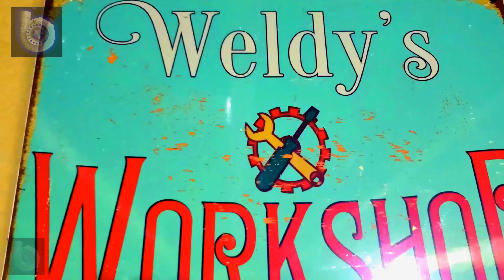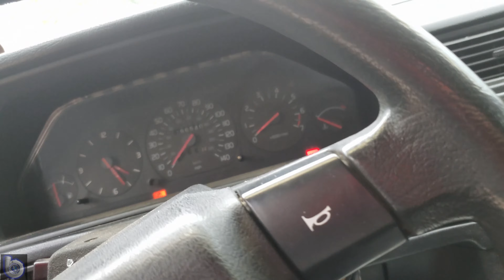SMASHED?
What The, just happened here?! What a Terrible thing to happen.
updates can be found at
theturboworld instagram
Turbo World Facebook group

Star Power
Debut Album Out Now!
mr.mystify instagram